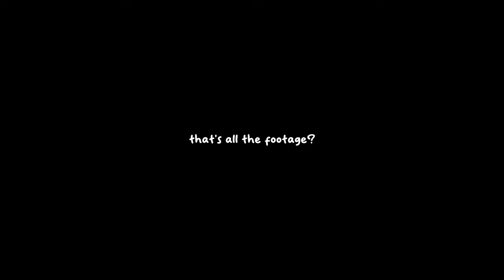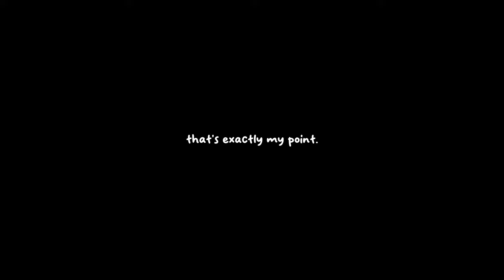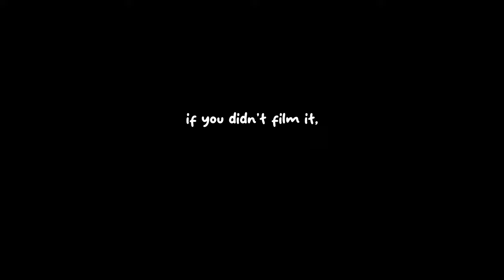i finally started living in the moment.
THIS VIDEO IS SO CHAOTIC enjoy muahahah